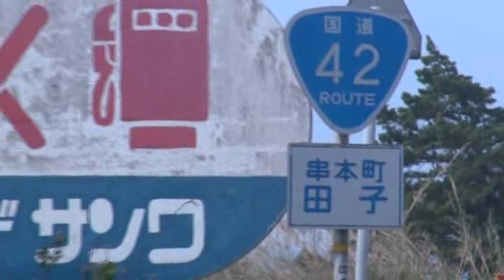串本町田子、サンワさん前の地磯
和歌山の釣太郎です。ハコ島の手間の潮です。アオリイカの他、グレ、いがみ、シマアジも。